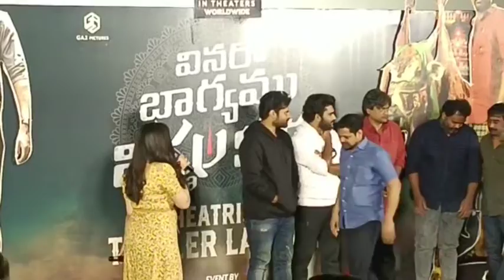trailer release event sai dharam tej